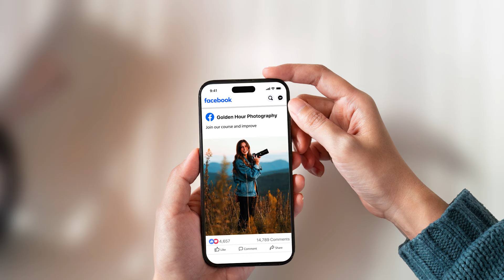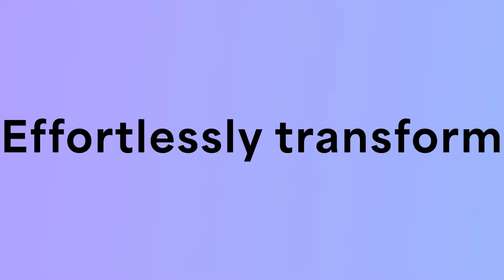Repurpose Content Using AI With Kajabi Creator Studio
Kajabi Creator Studio helps you generate over 40 types of marketing content in minutes. With a few clicks, you can turn videos into eye-catching emails, blogs, social media posts, mini-courses, and more — no design experience or marketing expertise is required. Plus, it comes with Adobe Express, the all-in-one AI content creation tool.

Kajabi helps creators become successful entrepreneurs. From online courses to podcasts to membership sites, you can diversify your revenue streams to create more ways to make money and keep what you earn (zero revenue share fees!).